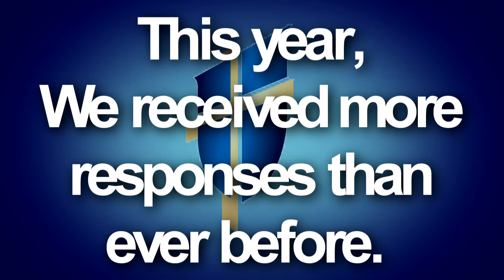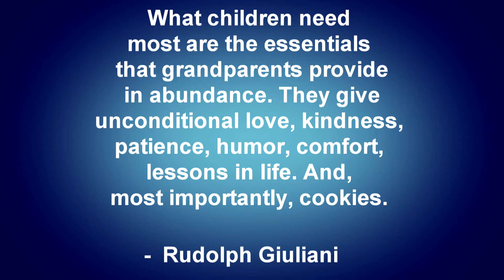JPII: Grandparents Day 2017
JPII students share memories and stories about their grandparents. Video produced by Oliver.